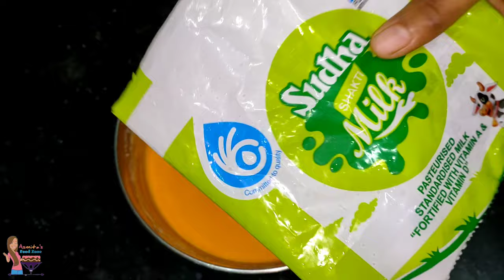Jalebi Recipe | कुरकुरी रसीली जलेबी | Crispy Crunchy Juicy Jalebi Without Yeast | Easy Jalebi Recipe